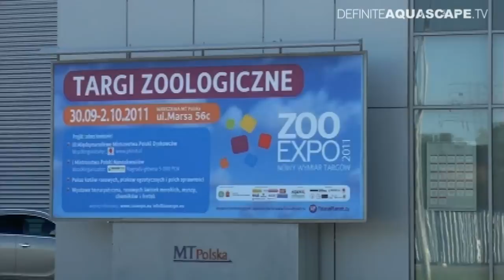Aquarium Ideas - ZooExpo 2011, Warsaw